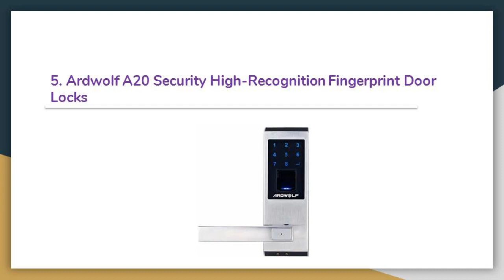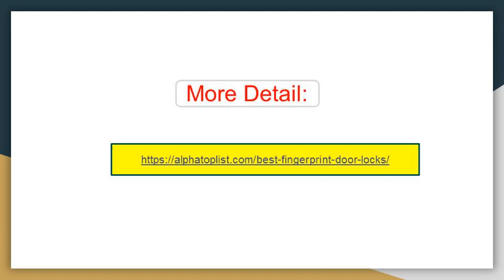Top 10 Best Fingerprint Door Locks in 2020 Reviews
More Detail: Top 10 Best Fingerprint Door Locks in 2020 Reviews